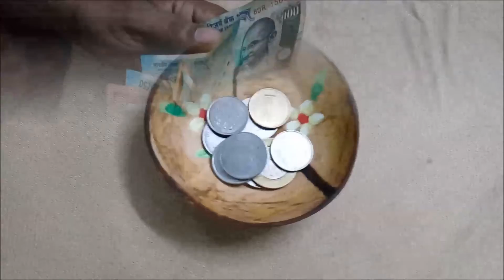Art Money bowl Coconut Shell Ajay Parippally Creations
Coconut Shell Money Bowl, useful product from waste Coconut sell in a simple way with your household tools, School Project Craft, Simple Idea for School art, Creative Idea from Ajay Parippally creation, Money Increasing Bowl, Simple Idea for school art.